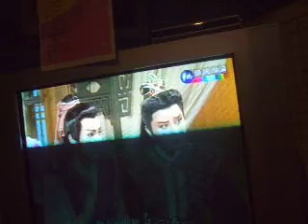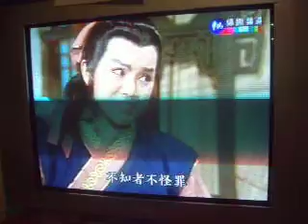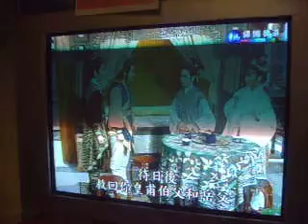皇甫少華與孟麗君片段